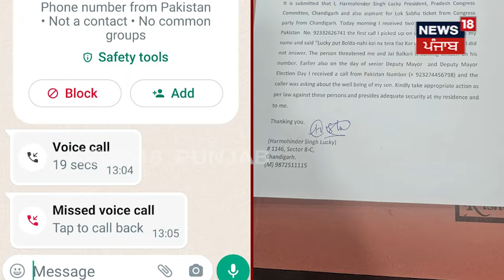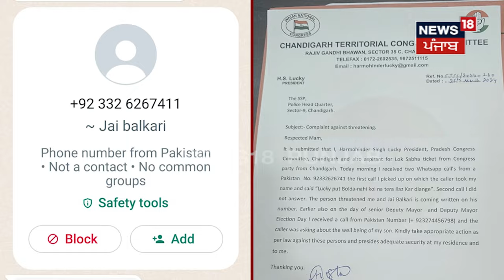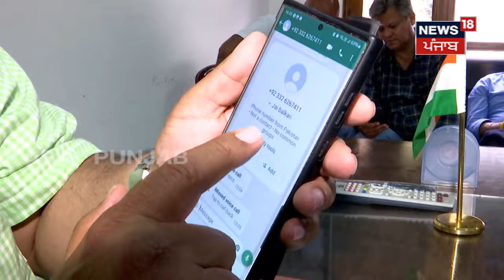HS Lucky | ਕਾਂਗਰਸ ਪ੍ਰਧਾਨ ਨੂੰ Pakistan ਤੋਂ ਆ ਰਹੀਆਂ ਧਮਕੀਆਂ, ਫੋਨ ਕਰ ਕਹਿੰਦਾ...! | Chandigarh News | N18V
HS Lucky | ਕਾਂਗਰਸ ਪ੍ਰਧਾਨ ਨੂੰ ਪਾਕਿਸਤਾਨ ਤੋਂ ਆ ਰਹੀਆਂ ਧਮਕੀਆਂ, ਫੋਨ ਕਰ ਕਹਿੰਦਾ...! | Chandigarh News | N18V